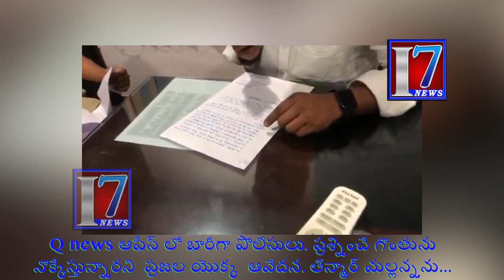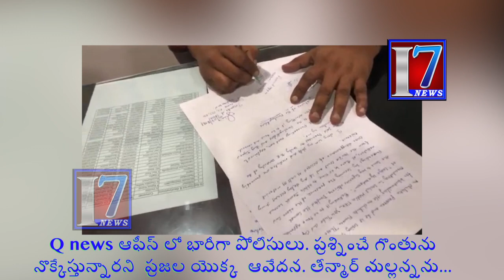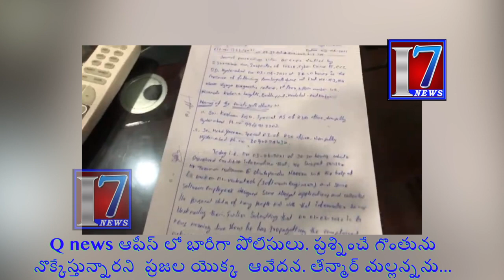Q news ఆఫీస్ లో భారీగా పోలీసులు. ప్రశ్నించే గొంతును నొక్కేస్తున్నారని ప్రజల యొక్క ఆవేదన....